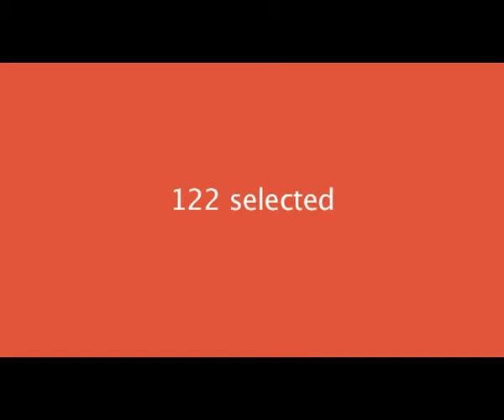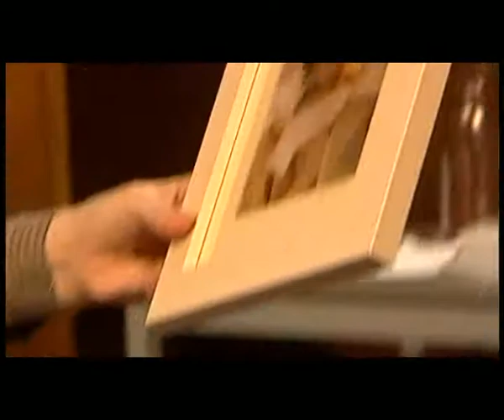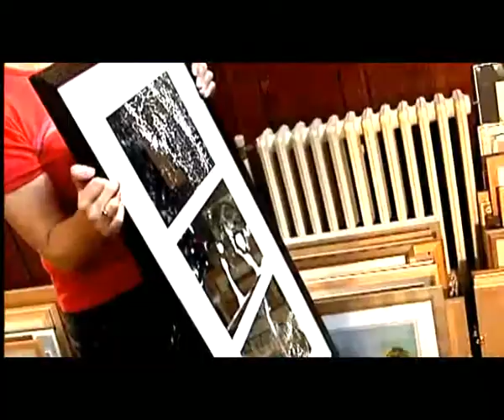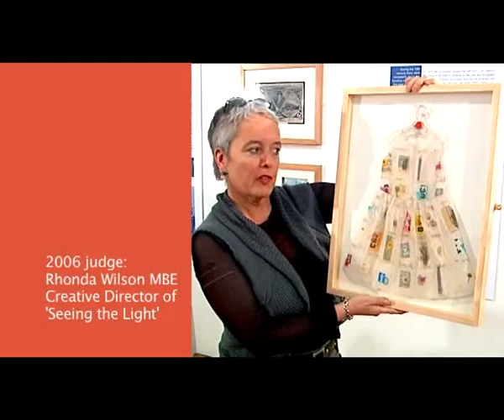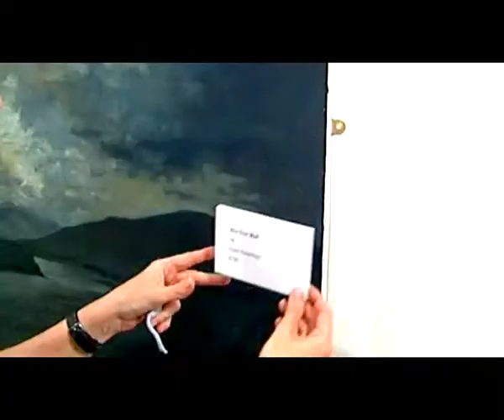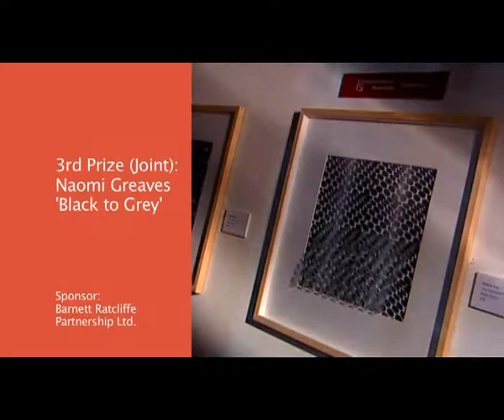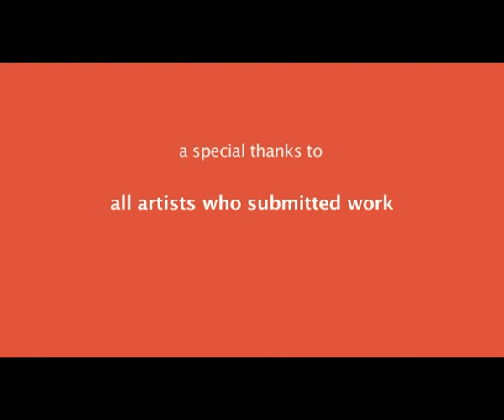Open Art Video 2006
Open Arts  Exhibition, May 2006, Shire Hall Gallery, Stafford.